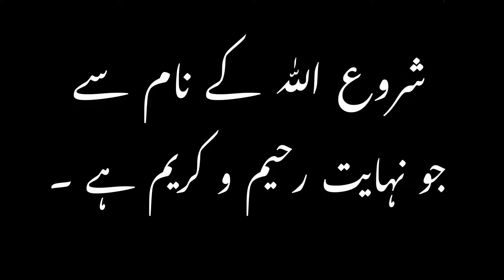Hazrat Hussain R.A Ke Qatil Ka Khashar | Hamza Bhutta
Assalam-o-Alaikum !

Ham sy rabta krny ke liye ap hamy facebook ya snapchat par message kr skty han ya whatsapp py bhi contact kr skty han.

Warning:
All the data is reserved and it belongs to the specific authors. If you are interested to take the data as it is then it can be given to you on request through a legal process. Otherwise a strong reaction will be taken as it is considered to be a crime. Therefore, this data cannot be used by others. Be careful.